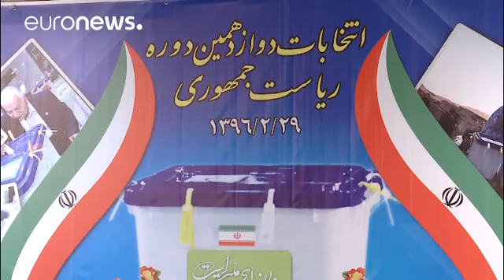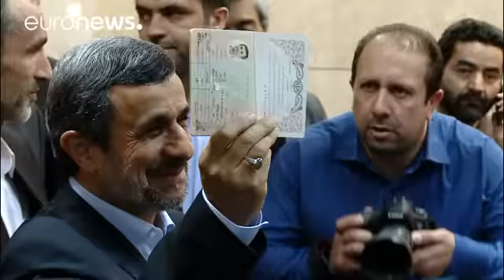Há 1636 pré-candidatos às eleições no Irão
Há 1636 pré-candidatos às eleições presidenciais no Irão, mas, este número deverá em breve baixar drasticamente. Os aspirantes à liderança do país terão de receber a autorização do Conselho dos Guardiães e o processo de seleção deverá deixar muita gente de fora.

Na prática, as presidenciais no Irão são marcadas pelo confronto entre os fundamentalistas e os reformistas, que apoiam o atual presidente Hassan Rouhani.
O principal trunfo de Rouhani é ter conseguido um acordo internacional sobre o n…